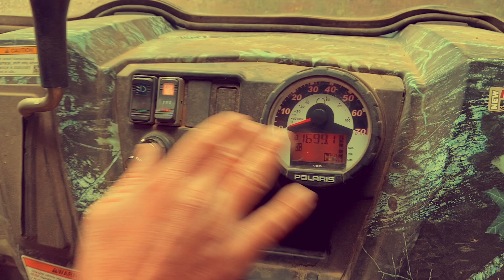In Search of Bigfoot in Crested Butte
Search for Bigfoot in Crested Butte